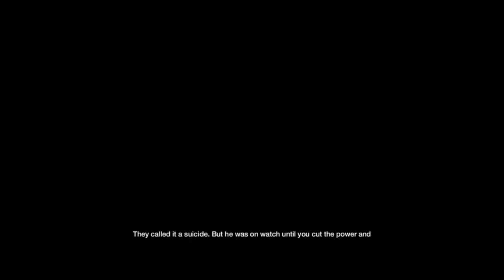Watch Dogs Bad Blood - Defalt mocks Raymond Kenney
I edited this video using Final Cut Pro X, a Mac-exclusive professional video editing suite. You can find it on the Mac App Store for £300 or $300. I hope you get it and do some video editing of your own :)